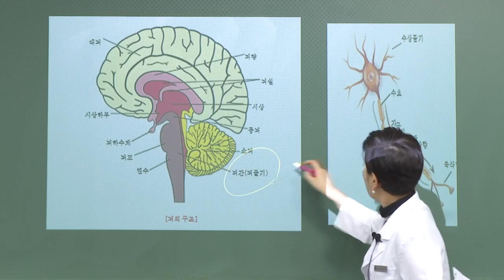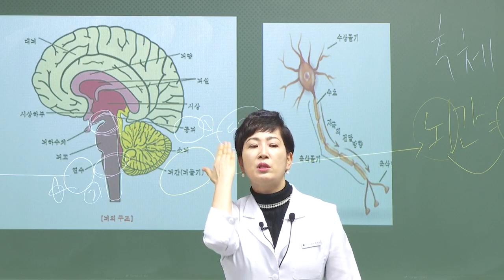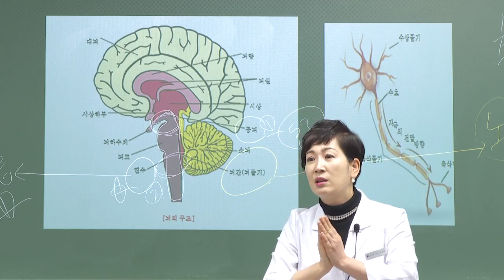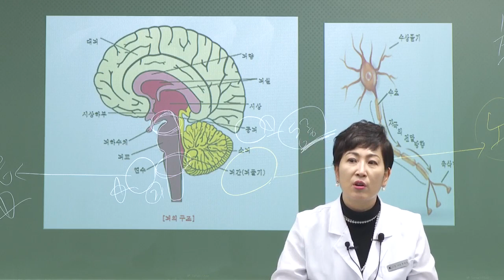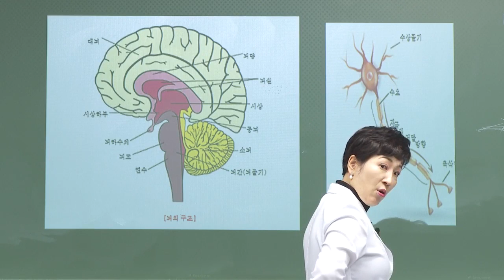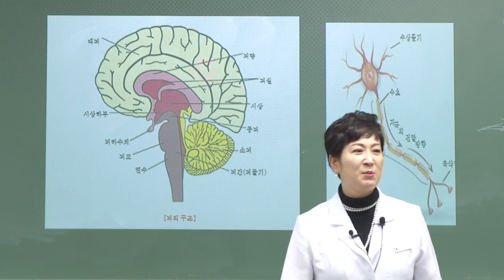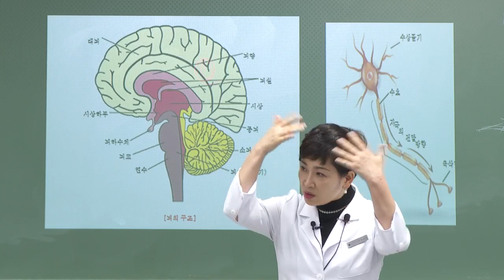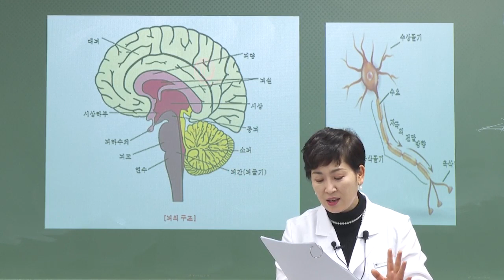정혜심의 의학이론 암기 완전정복반 - 2